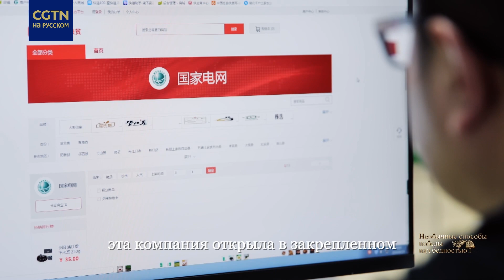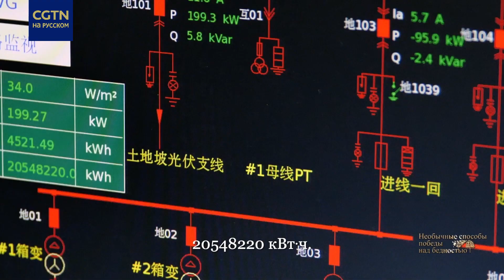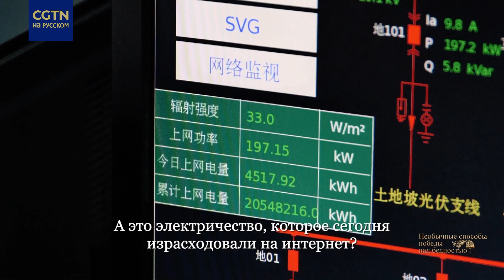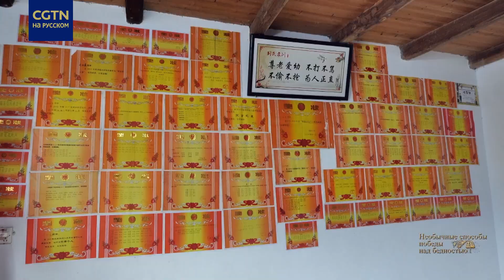Необычное оружие победит демона бедности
Се Хайхун приехал в Чанъян-Туцзяский автономный уезд провинции Хубэй в 2017 году в рамках общенациональной кампании по ликвидации нищеты. Умело применив свои профессиональные знания в местных условиях, он помог встать на путь обогащения и выйти из-за черты бедности многим жителям уезда. Его история – в нашем видео.